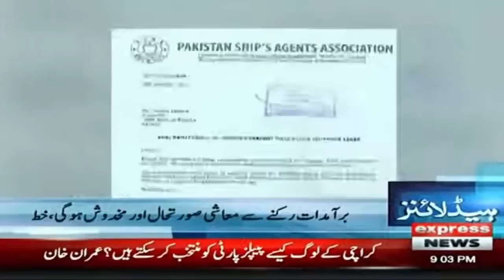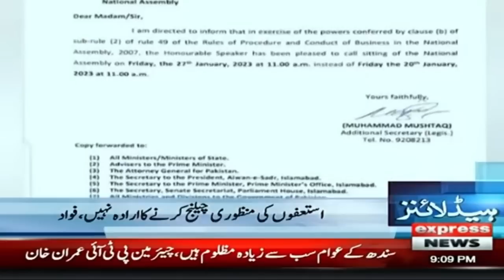Naya Itehad Banney Ke Liye Tayar? - News Headlines 9 PM | Imran Khan vs PDM Govt | Punjab Politics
Naya Itehad Banney Ke Liye Tayar? - News Headlines 9 PM | Imran Khan vs PDM Govt | Punjab Politics | Express News | 21 January 2023